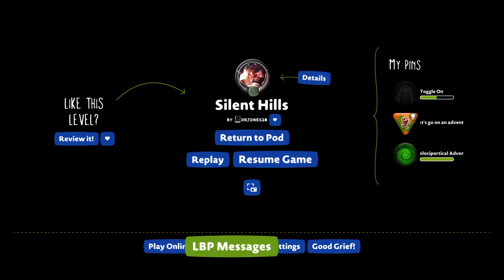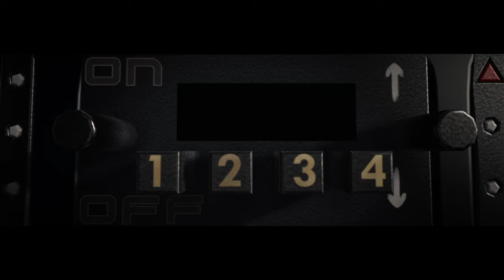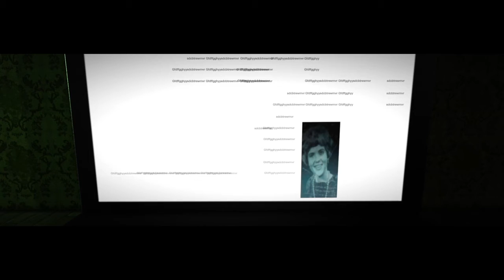Silent Hills Official Gameplay 2017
Best game ever, 10/10 ign approved. Oh yeah, and Colin's here.